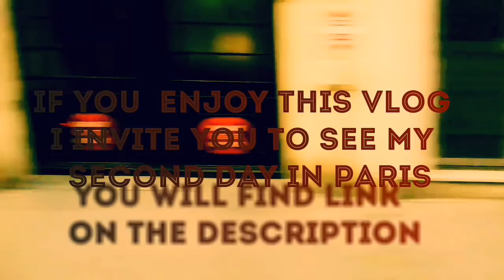My First VloG in Paris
paris marseille,
paris dijon,
paris lyon,
paris rennes,
paris lille,
paris vs marseille,
paris dakar,
paris amiens,
paris vs dijon,
paris,
paris nantes arbitre,
paris asmr,
paris angers,
paris aujourd'hui,
paris attack,
paris asmr reiki,
paris amiens 2018,
paris arbitre,
paris avenue,
paris alesia,
à paris à vélo,
a paris jazz liberatorz,
a paris taxi,
a paris il y a,
a paris ya une vieille,
a paris cohen,
a paris paroles,
a paris remix,
a paris celine dion,
a paris zaz,
paris à tout prix,
paris à tout prix bande annonce vf,
paris à paris,
paris à rennes,
paris à nous les jeux,
paris à tout pris,
paris à pied,
paris à tout prix film camerounais,
paris à vélo foum moboh,
paris à marseille,
à paris à paris sur le dos d'une souris,
à paris dans chaque faubourg,
à paris à vélo on dépasse les autos,
à paris riff cohen,
à paris paroles,
à paris bienvenue à paris,
à paris montand,
à paris yves montand,
à paris francis lemarque,
kohndo paris son âme,
ângela em paris,
paris brest,
paris by night,
paris bike,
paris bordeaux,
paris by night 124 full hd,
paris blague,
paris blohm,
paris by night 120,
paris bagarre,
paris bercy,
bparis poker,
plan b parisera,
kenny b paris lyrics,
tal b paris,
b.o.b paris,
block b paris,
badlatni b paris,
wati b paris nord,
big b paris laxmi,
rer b paris,
paris combo,
paris cuba,
paris caen,
paris camille,
paris contre marseille,
paris c'est magique,
paris crue,
paris c loin,
paris city,
paris chelsea,
ici c paris,
abd ici c paris,
ici c paris vitaa,
93 c paris,
rer c paris,
rer c paris austerlitz,
ici c paris rohff,
ici c paris zlatan,
ici c paris musique,
bandal c paris,
paris ça,
paris ça pue,
paris ça ne rit pas,
paris çok gezenti,
seth gueko paris ça pue,
ici ç paris,
paris çizgi filmleri,
paris çizimi
china challenge,
china moses,
china dance,
china trump,
china china,
china music,
china and india,
china song,
china,
china town,
china anne,
china anthem,
china army,
china anne mcclain go,
china anne mcclain chanson,
china anne mcclain dna,
china analysis,
china adoption,
china and lauryn,
china anne mcclain interview,
a china song,
a chinna machan,
a china girl,
a china doll,
a chhinaro,
a china movie,
a china person,
a chinatown ghost story,
a china ra china song,
a chinari badal gaile,
china box,
china blue,
china boy,
china bell,
china black,
china bus,
china beach,
china boller d,
china bridge,
china bus accident,
plan b china,
jazzy b china,
block b china,
china b rose,
china b grade movie,
china r&b,
china r&b song,
china chanson,
china challenge doks,
china crisis,
china challenge kids,
china countdown,
china clip,
chine corée,
china challenge musically,
china challenge musique,
c china confetti's,
studio c china,
naeto c china,
c&c china theme,
c&c generals china soundtrack,
c&c generals china mission 7,
pak china c pack,
c&c generals china mission 1,
c&c generals china idol 2,
china c pack,
çomida china,
yetenek çiftliği china şarkıları,
china dance challenge,
china doc,
china doll,
china dragon,
china daily,
china drum,
china dock,
china dynamite,
edd china,
edd china top gear,
edd china francais,
edd china channel,
edd china quit wheeler dealers,
edd china garage,
edd china youtube,
edd china mike brewer,
edd china educated,
edd china leaves wheeler dealers,
china express,
china eastern,
china ems,
china electro,
china en français,
china economy,
china express film